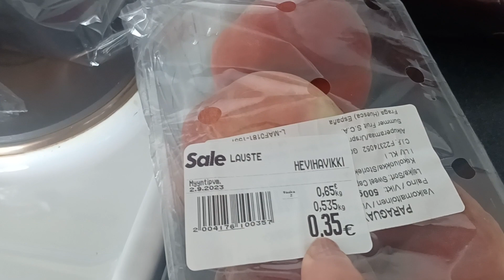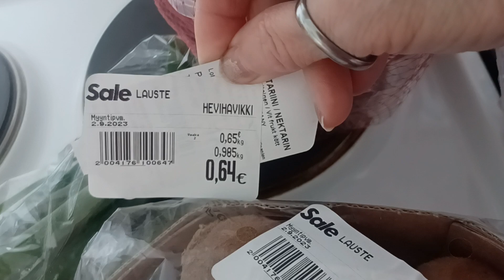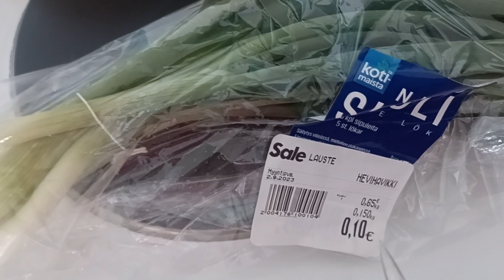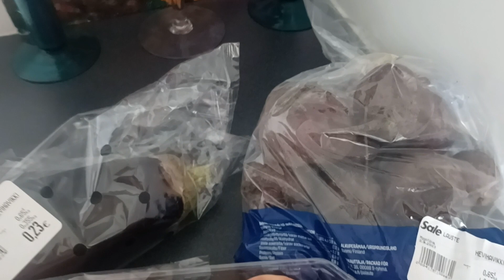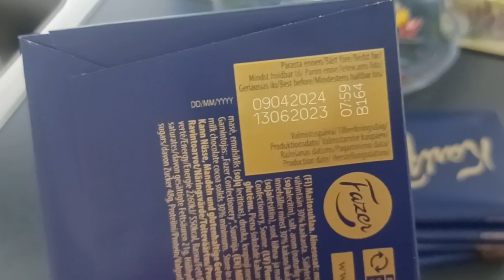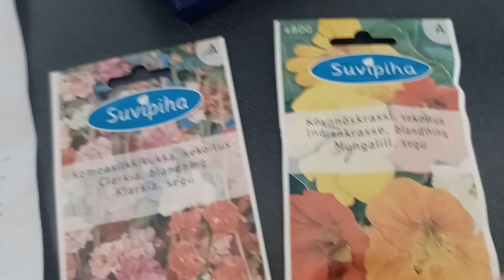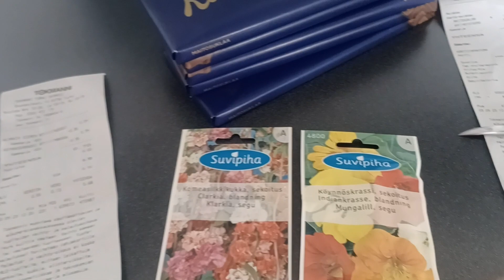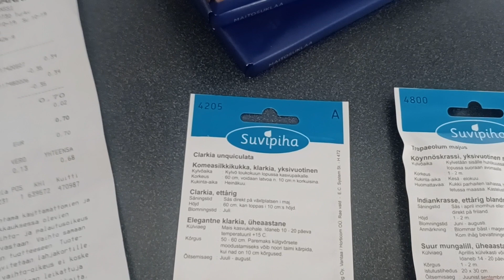купила дуже багато дешевих овочів та фруктонези